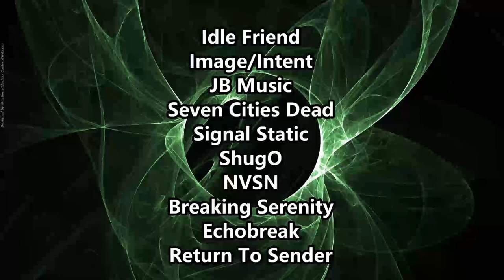Better Than AC/DC ? John Farnham - It's a Long Way To The Top ( Reaction / Review ) LIVE PERFORMANCE